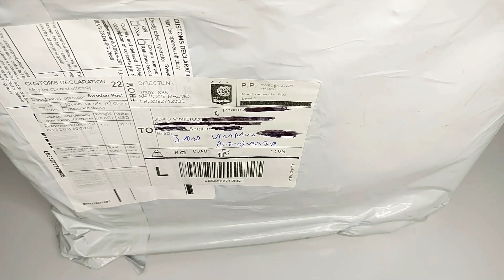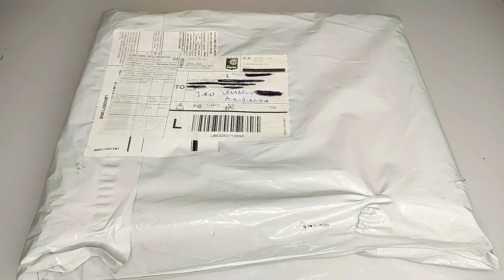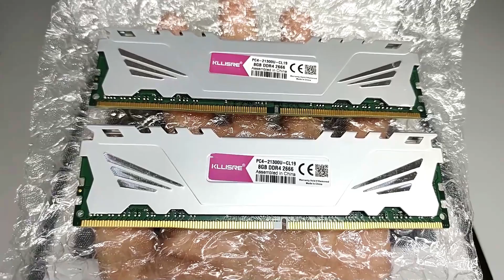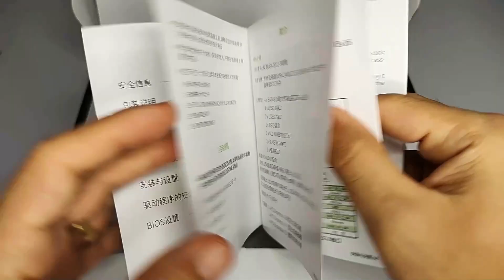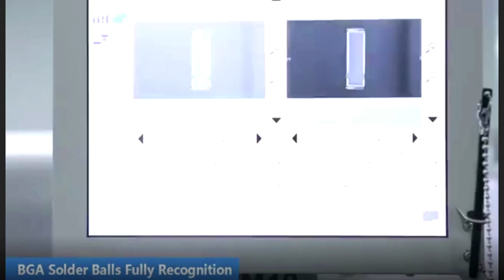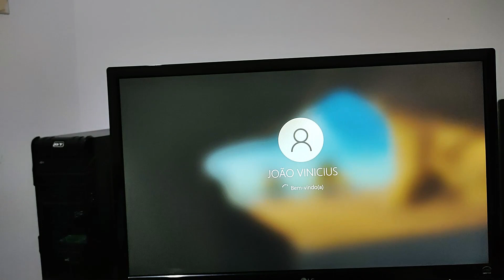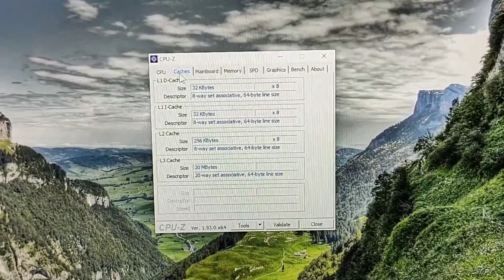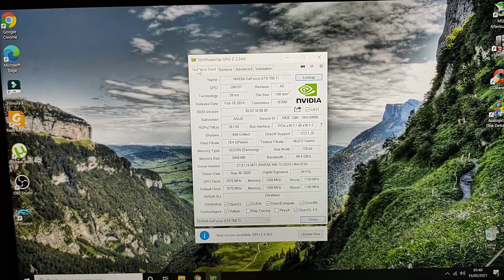Comprei um KIT X99 do AliExpress Para Upgrade no Meu PC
Neste vídeo mostro um kit X99 com uma placa mãe de PC + um processador Intel Xeon e 16GB de memória ram que eu comprei no Aliexpress. Eu não sou especialista nesse tipo de produto e apenas estou mostrando a experiência que tive ao comprar esse kit de peças de PC diretamente da China.

Links para compra:
✅Loja onde comprei o Kit X99:

Kits parecidos:
✅X99:

✅Produtos do AliExpress direto do Brasil é so clicar no link abaixo:

Músicas de Fundo:
Jackie Chan's Action Kung Fu - Shine In The Underground by JS feat Axel_K (NES Music remake)
Castlevania - Heart of Fire by Design-Belltone (NES Music remake)
The Instinct (Original Arcade Soundtrack)
Battletoads in Battlemaniacs (Rock, Metal Cover) ВЭКА